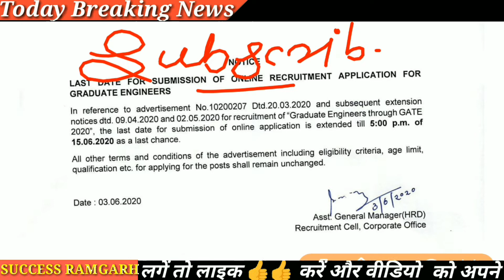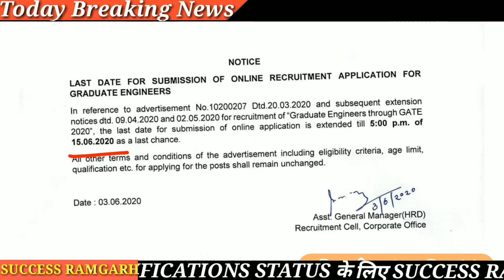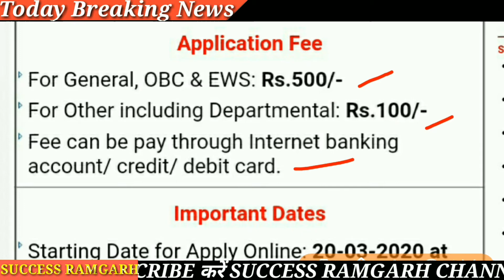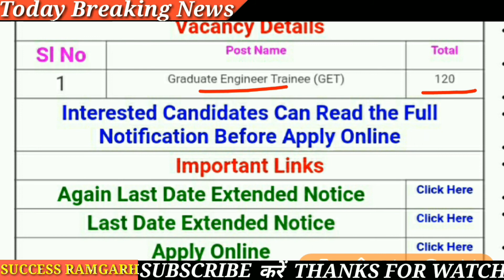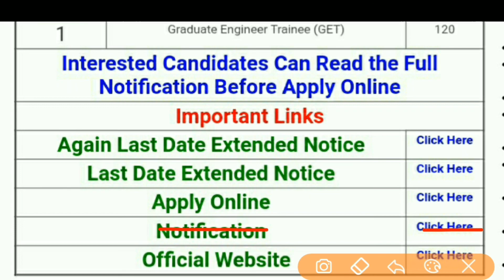NALCO Graduate Engineer Trainee l GET NALCO RECRUITMENT 2020 l nalco trainee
NALCO Graduate Engineer Trainee  GET NALCO RECRUITMENT, 2020,
nalco trainee ,
NALCO,
nalco vacancy 2020,
nalco recruitment 2020,
NALCO bharti 2020,
nalco trainee bharti 2020,
nalco recruitment,